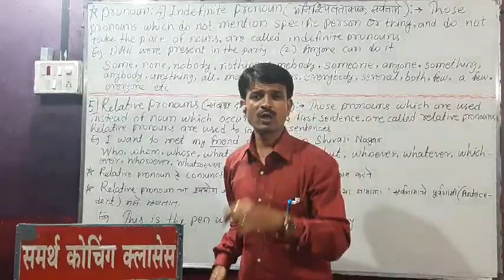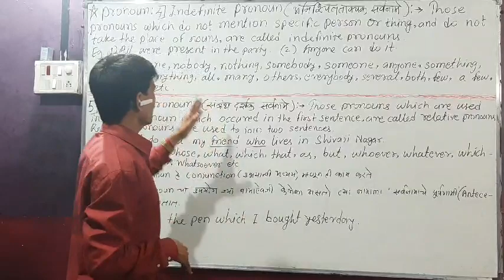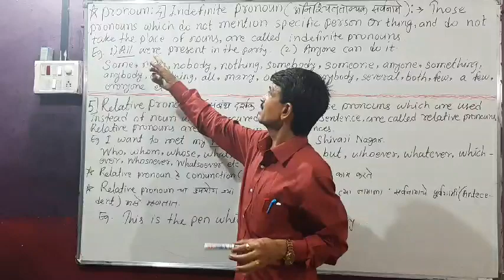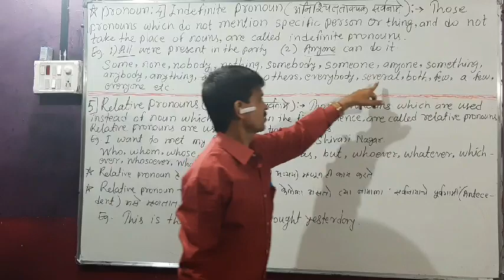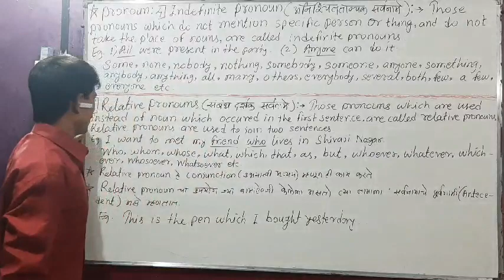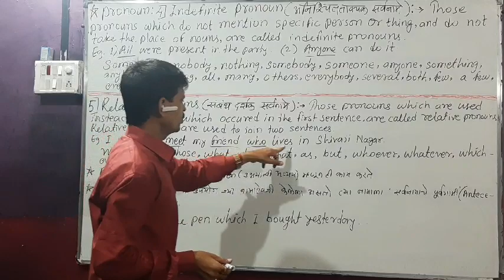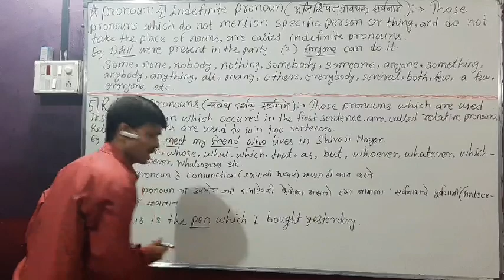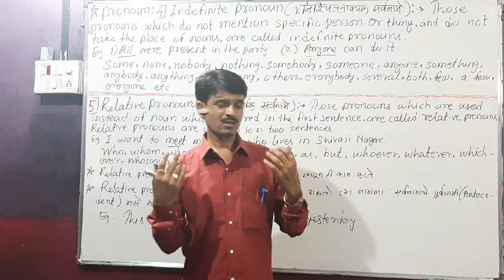English grammar : Indefinite pronoun and Relative pronoun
Types of pronoun : 3) Indefinite pronoun and
( 4) Relative pronoun : Useful to std.5th,6th,7th and all types of competitive exam